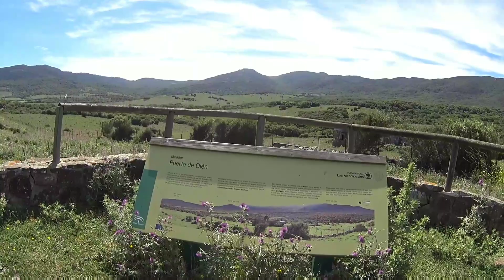Del Mediterráneo al Atlántico.